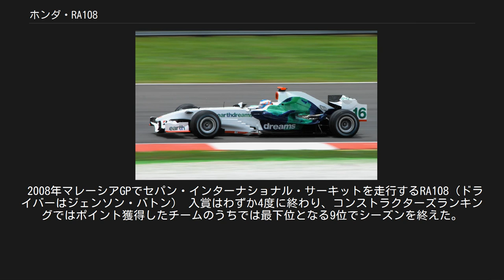ホンダ・RA108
ホンダ RA108はホンダが2008年のF1世界選手権参戦用に開発したフォーミュラ1カー。
参戦ドライバーはルーベンス・バリチェロとジェンソン・バトン。
2008年の開幕戦から最終戦まで実戦投入された。
 2007年シーズンに使用したRA107は、空力的に攻めた設計をしたせいか非常に不安定なマシンとなり、兄弟チームであるスーパーアグリF1チームが使用したSA07にまで遅れをとった。
 2007年に空力設計主任にロイック・ビゴワがウィリアムズから加入。
彼がRA108へ新たな設計思想を見せたため、シーズン開始時点から、当初の予想よりも開発の進捗度が遅れてしまった。
また、チーム代表としてロス・ブラウンが加入したが、RA108の初期開発には関与していない。
 フロントノーズ上部についているフィンがダンボウイング、エンジンカウルの側面についている小さなフィンがエレファントイヤー。
 フロント周りは、当時のF1では重心を下げる事からノーズは低くなる傾向（ローノーズ化）にあったが、ノーズが他のマシンに比べ高くなっている。
これはイギリスGP以降先端が下方にスラントした形状に変更されている。
サイドポッドは昨年同様ローバックダウンの処理を行っている。
また、RA107では見られなかった大型のバージボードを装着している。
 シーズン中もアップデートを行い、「ダンボウイング」や「エレファントイヤー」「シャークフィン」などといった最新のエアロパーツも積極的に導入している。
しかし、トップチームに迫るほどの速さを得ることができず、チームは2009年に向けてリソースの大半を向けてしまったため、開発がストップしてしまった。
 そして完成したRA109(翌年のBGP001）は09年にリソースを完全に振り向けたというロスの言葉通り非常に多くの時間をかけて丁寧に作りこまれた車となり、ブラウンGPのダブルタイトル獲得により結果的にロスの言葉やホンダF1の技術力を証明することとなったが、景気の劇的な悪化における緊急事態を原因としてホンダがF1から撤退してしまったため、RA108がホンダレーシングF1チームの最終作となってしまった。
 2008年マレーシアGPでセパン・インターナショナル・サーキットを走行するRA108（ドライバーはジェンソン・バトン） 入賞はわずか4度に終わり、コンストラクターズランキングではポイント獲得したチームのうちでは最下位となる9位でシーズンを終えた。
 ^ 第13戦以降はブレンボを使用。